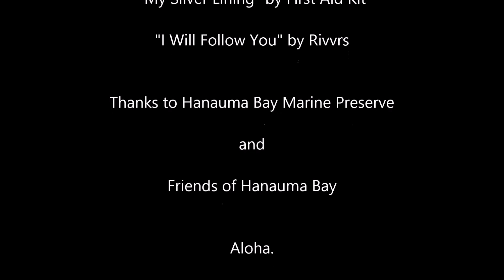Hanauma Bay sea turtles, moray eels, rays, and more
Hanauma Bay 1/7/15

Sea turtles, Rays, Moray Eels, and more

Filmed and edited by Mitch Hyett
Fujifilm XP70

MUSIC

"My Silver Lining" by First Aid Kit

"I Will Follow You" by Rivvrs

Special thanks to Hanauma Bay Marine Preserve

and Friends of Hanauma Bay